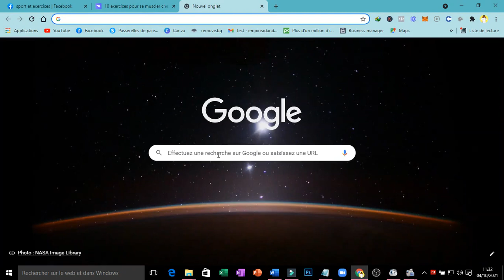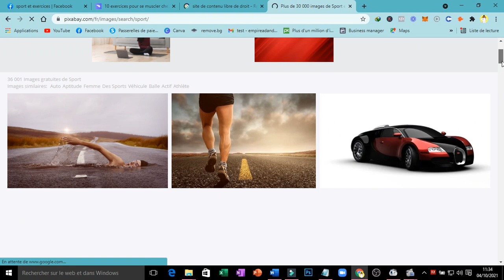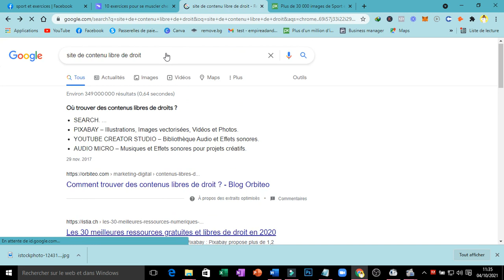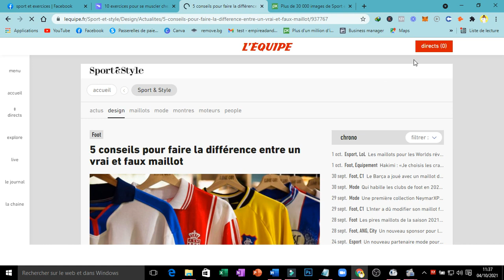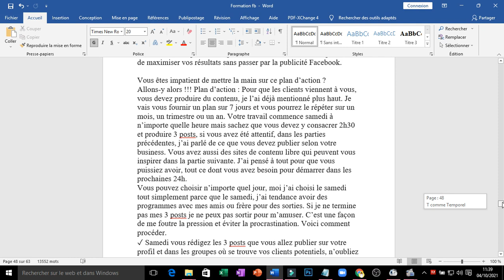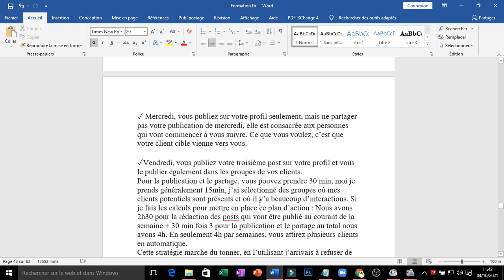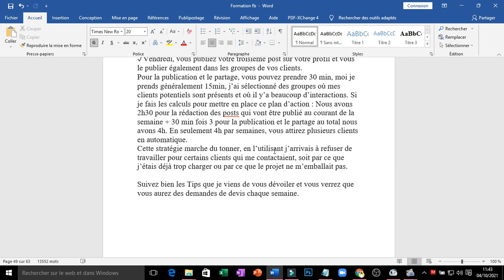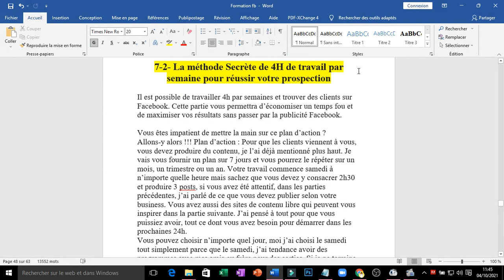Meilleures Secret pour réussir en business ligne ?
▬▬▬▬▬▬▬▬▬▬▬▬▬▬ PROGRAMMES PREMIUM ▬▬▬▬▬▬▬▬▬▬▬▬▬▬
Si vous souhaiter avoir votre BUSINESS MANAGER Vérifié ou un compte facebook cliquez ici
Fini les blocages Facebook ADS , apprenez à  achetés des comptes Facebook

Si vous souhaitez les mêmes résultats que moi en business en ligne , rejoignez le meilleur école en ligne en cliquant

▬▬▬▬▬▬▬▬▬▬▬▬▬▬▬▬▬ MES OUTILS ▬▬▬▬▬▬▬▬▬▬▬▬▬▬▬▬

🏆 - Système io pour envoyer des emails, vendre des produits, créer des tunnels de vente (Gratuitement)

💻 14 Jours gratuits à Shopify pour une boutique e-commerce au TOP :
- Mon plugin indispensable pour YouTube (offre gratuite disponible) :
- Mon hébergeur pour site web :